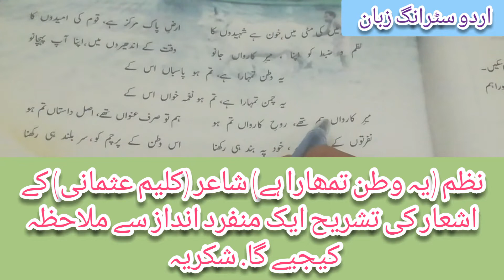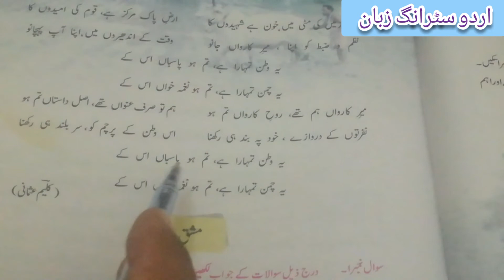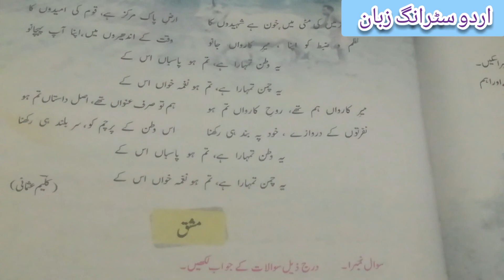Urdu Lecture Barae Class 8th Explanation Part (3) Poem (Ye Watan Tumhara hay) Poet (Kaleem Usmani)..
Urdu Lecture Barae Class 8th
Sad Poetry
Best Urdu Poetry
Asan Urdu